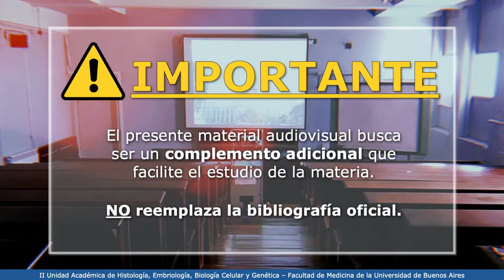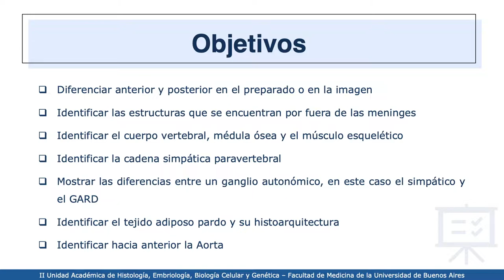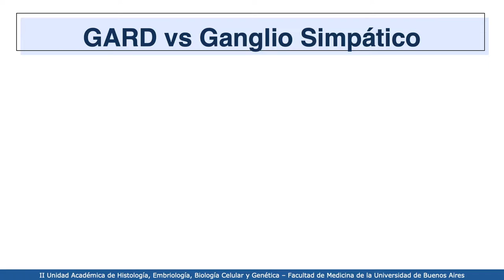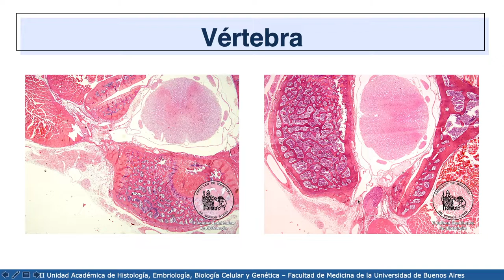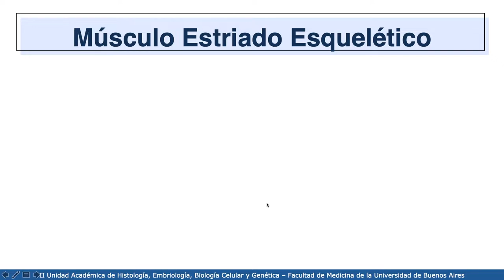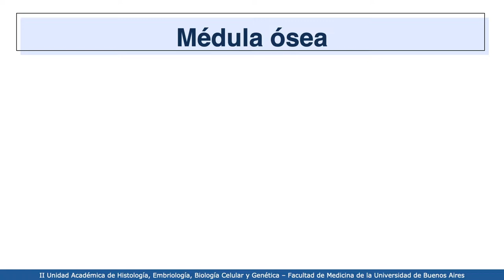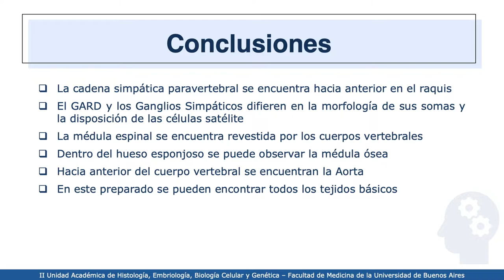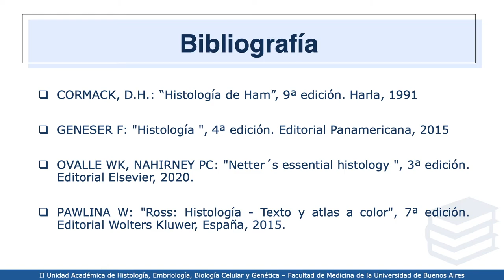VIDEHISTO #29 | Sistema nervioso - Raquis 2: Elementos circundantes a la médula espinal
Profesora Titular Interina: Dra. Mercedes Lasaga
Coordinadora del Proyecto: Dra. Esperanza Berensztein
Revisor del video: Dr. Gabriel Vazquez
Autora del video: Valentina Coll Dati